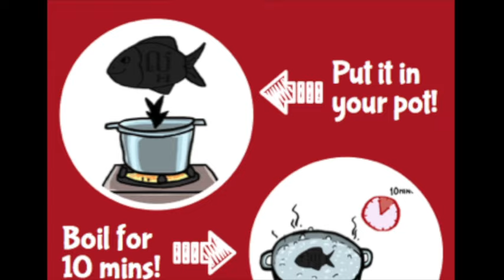How one lucky iron fish can treat anemia | Dr. Christopher Charles | TEDxDubaiSalon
This talk was given at a local TEDx event, produced independently of the TED Conferences. Dr. Christopher Charles has spent 5 years in Cambodia documenting the anemia epidemic that affects the country in search for a low cost solution that could scale. Not only he found it, but he has turned it into a social enterprise that could help millions low income families around the world receive the same treatment.

Dr. Charles is a public health and nutrition consultant who has worked extensively throughout the developing world. In 2011 he completed a PhD in Biomedical Science and Epidemiology at the University of Guelph, Canada, with an Emphasis on international health and nutrition.